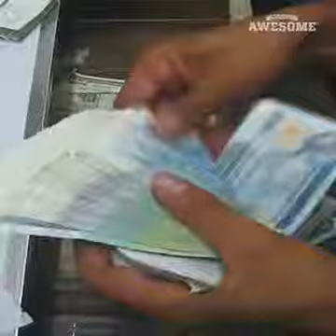World's fastest workers !!!